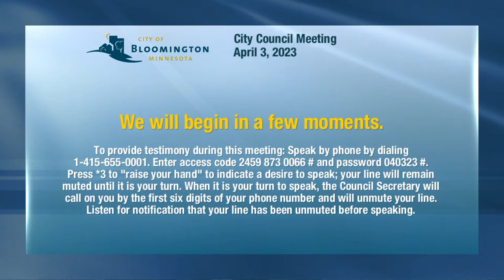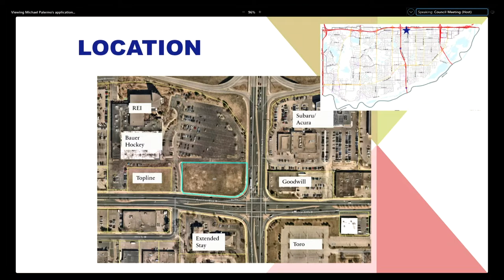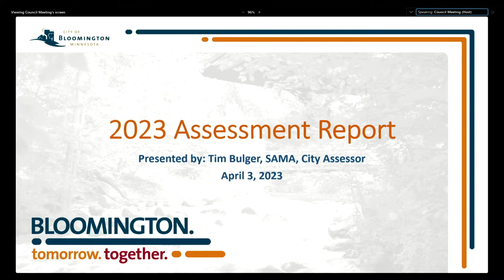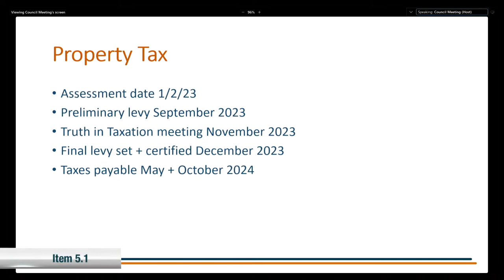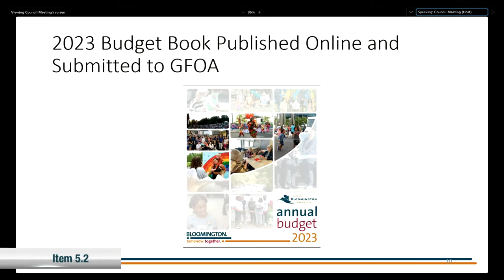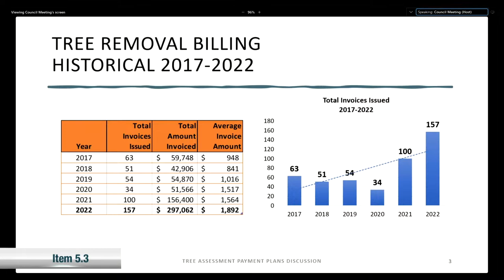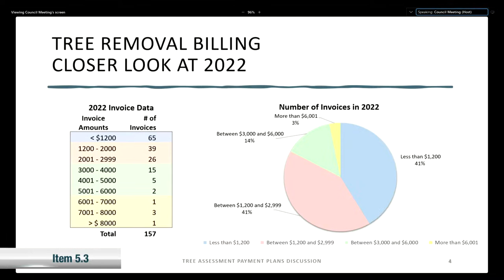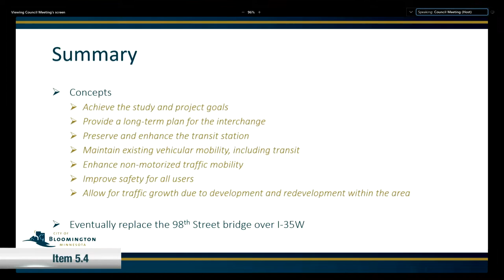April 3, 2023 Bloomington City Council Meeting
April 3, 2023 Bloomington Minnesota City Council Meeting

0:00:00 Start
0:02:00 Approval of Agenda
0:04:22 2.1 Proclamation: National Public Safety Telecommunicators Week
0:07:42 2.2 Proclamation: Public Health Week
0:11:11 2.3 Introduction of New Employees
0:15:14 2.4 Advisory Board of Health Appointment
0:17:20 Consent Business
0:20:10 3.1 Resolution to Accept Donations
3.2 Approval of Travel Policy Revision
3.3 Additional Opioid Settlement Participation
3.4 Purchase of Tymco 500X Street Sweeper to Replace Unit 180026
3.5 3901 Minnesota Drive Hennepin County Environmental Response Fund Grant Resolution
3.6 3901 Minnesota Drive Metropolitan Council Tax Base Revitalization Account Grant Resolution
3.7 3901 Minnesota Drive Minnesota Department of Employment and Economic Development Clean Up Grant Resolution
3.8 Hennepin County France Avenue Safety Improvement Project - Three Items for Bloomington City Council Approval
3.9 Resolution Accepting a Permanent Sidewalk and Bikeway Easement Over, Under, and Across Lot 2, Block 1, SEAGATE 2ND ADDITION
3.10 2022 Year-End Budget Adjustments
3.11 Resolution Accepting Urban Areas Security Initiative Grant Funds and Making Related Budget Adjustment
3.12 Resolution for 2023 UASI Grant Application, Agreement, and Budget Adjustment
3.13 Resolution Accepting Minnesota Chiefs of Police Foundation Grant Funds and Making Related Budget Adjustment
3.14 Approval of City Council Meeting Minutes
3.15 Resolution: Amendment #2 to 2023 Full-Time Non-Union & Part-Time, Temporary, and Seasonal Compensation Plans and Approval of Merit Board Changes as Approved on February 22, 2023
0:18:40 3.16 Polar Semiconductor Job Creation Fund Application Support Resolution
0:22:41 4.1 Public Hearing: 700 American Boulevard West Predevelopment Agreement
0:35:15 4.2 Public Hearing: Prohibited Nuisance Conduct Ordinance
0:39:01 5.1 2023 Assessment Report
1:11:36 5.2 Budget Update and Discussion
1:30:00 5.3 Tree Assessment Ordinance and Payment Plans Discussion
2:00:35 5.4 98th Street Study Update
2:22:18 5.5 City Council Policy & Issue Update